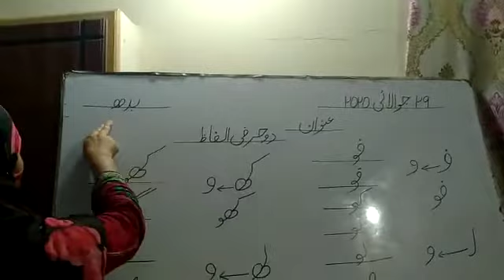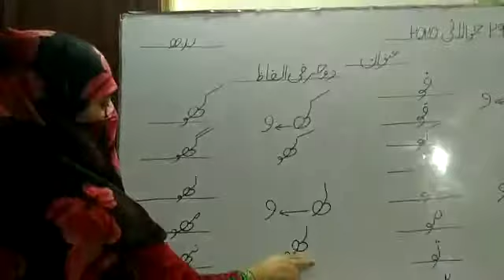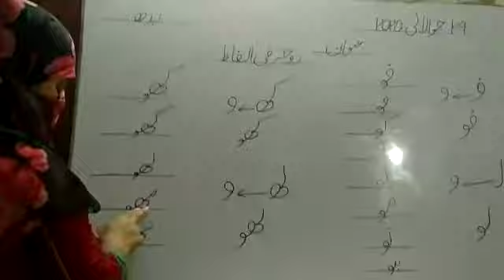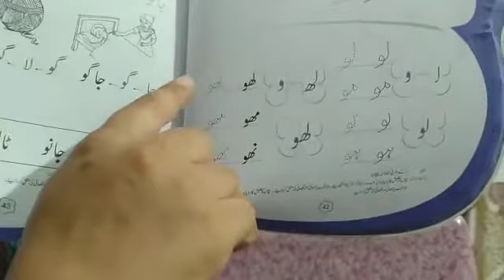Pre year 3, urdu lesson, do harfi alfaaz, page no 42